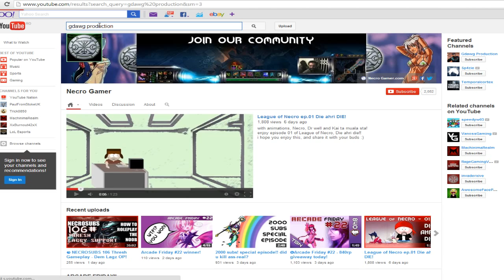Necro PRO-GAMER 3v3 Ranked Team Episode 2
Necro pro gamer 3v3 series are right here! This is episode 2 for our 3v3 ranked team.

Thank you all so far for the support! :D